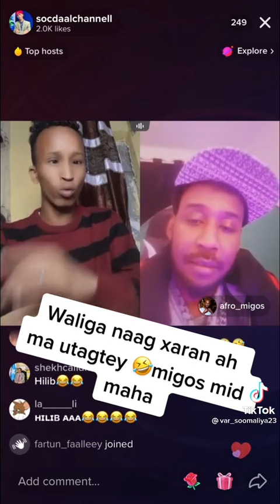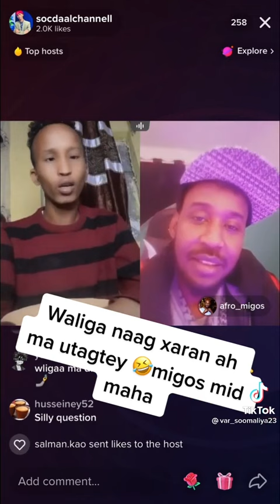Migos iyo Socdaal kee naag xaraan kuso wasay daawo